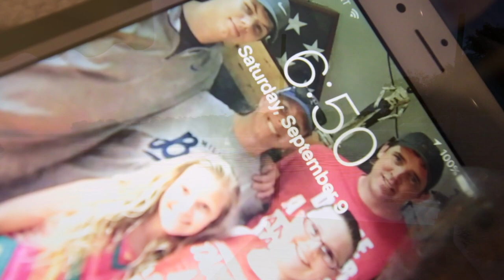Chris And Paul Wedding | Best Day Ever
Wedding video for Chris and Paul who go married in Pewaukee Wisconsin September 2017

Song "Take my hand"